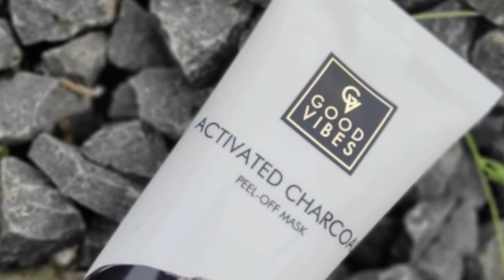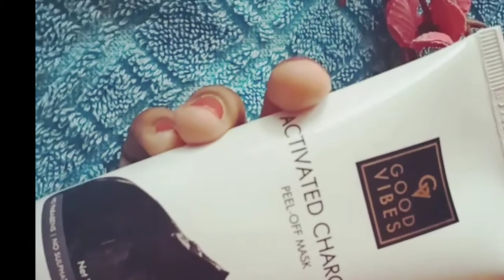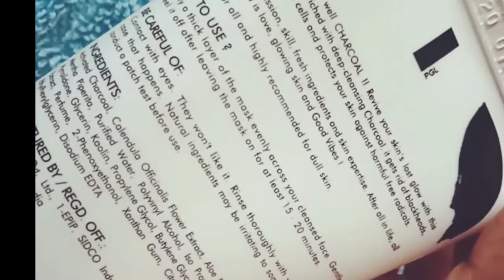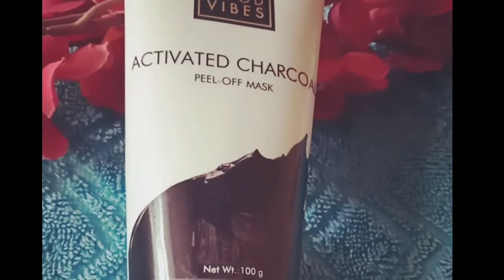Best ever goodvibes charcoal peel off mask review | shruti shril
Hy guys charcoal face ko clean krne me sbse aacha mana jata hai ye skin me andar tak penetrate hokar dirt ko bahar khinch leta hai aaj main aapke sath best ever charcoal peel off mask ka review share kr rhi hua hope aapko pasand aayegi

रात को सोने से पहले बस ये लगा लो अपने बालों में daunduff छूमंतर हो जाएगा

इस homemade आयुर्वेदिक नुस्खे से बाल 3 गुना तेजी से मोटे और लंबे होंगे | Hairfall हमेशा के लिए खत्म |

अगर आपका खाया पिया आपके शरीर को नही लगता तो ये video आपके लिए ही है

एक रात में pimples ऐसे हो जायेंगे गायब जैसे कभी थे ही नही । Pimples removal on face at home

content cover
1 charcoal peel off mask
2 charcoal review
3 charcoal ke faide
4 charcoal for glowing skin
5 charcoal ko kaise use kre
6 homemade charcoal powder
7 charcoal face pack at home
8 charcaol face mask
9 charcoal soap
10 charcoal mask cream
11 charcoal face wash
12 charcoal soap review
13 ghar par activated charcoal powder kaise bnaye
14 activated charcoal powder
15 charcoal ke faide